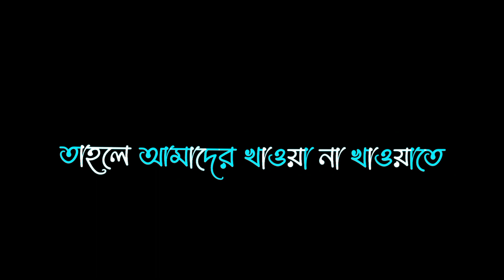sayed mokarram bari whatsapp status || Islamic black screen lyrics status video || waz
abu taha muhammad adnan voice💕||bangla islamic status video